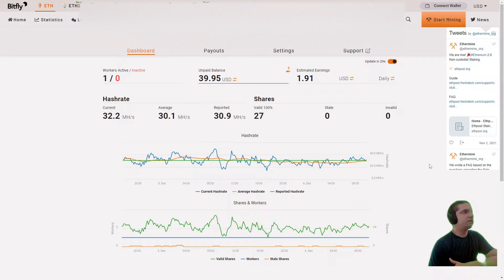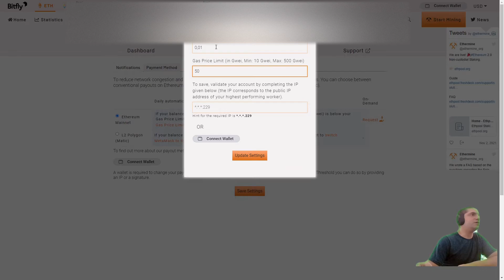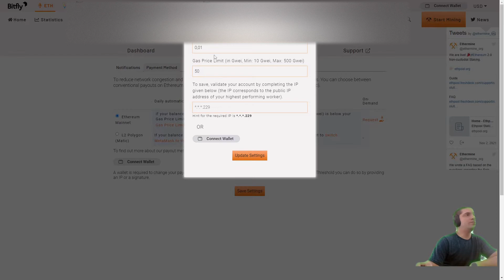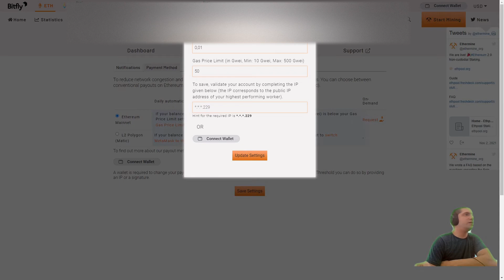Configurar ETHERMINE para minar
mineria para principiantes

ADVERTENCIA!!!
GGHIARA NO BRINDA ASESORIA FINANCIERA, TODA LA INFORMACION TIENE FINES EDUCATIVOS, CADA PERSONA ES RESPONSABLE DE ANALIZAR Y DECIDIR QUE HACER CON SU DINERO

CONSEJOS DE SEGURIDAD PARA CUIDARTE DE LAS ESTAFAS:
- no ingreses ni envies tus datos en cualquier lugar
- no envies fotos de tus documentos
- si vas a recibir dinero, no envies CBU / CVU de tu cuenta sueldo